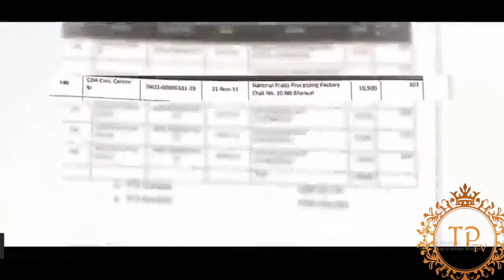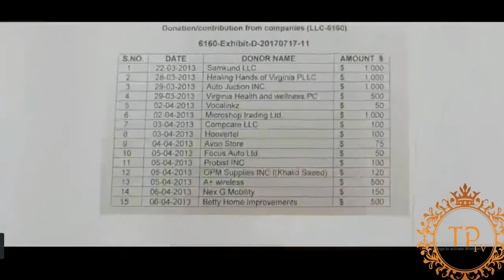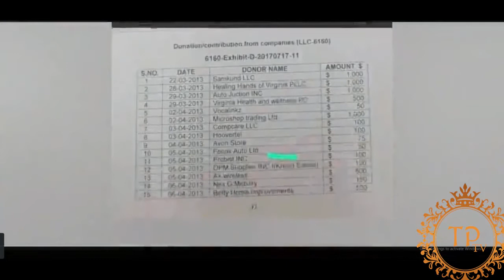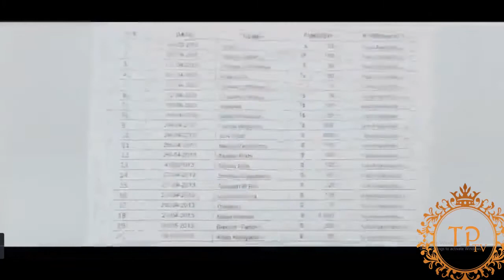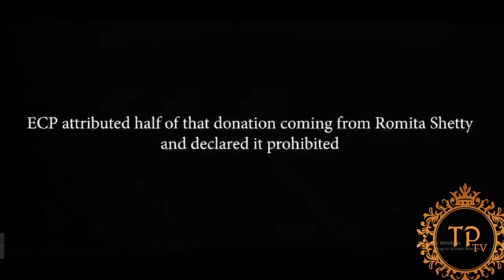ممنوعہ فنڈنگ کیس میں الیکشن کمیشن کے مضحکہ خیز الزامات کی حقیقت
Reality of Bogus and Absurd Allegations of Election Commission in Prohibited Funding Cas